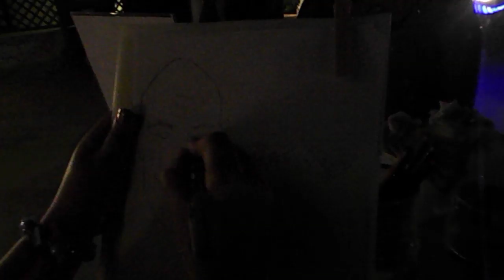Caricature Che Passione Giuliana Arena - Caricaturista Matrimonio Villa Fattorusso Napoli 5